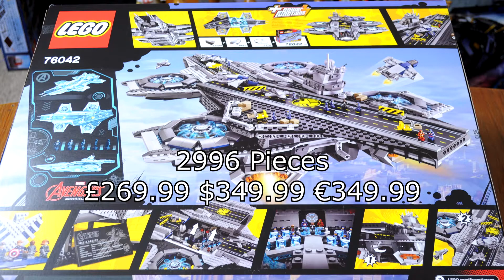76042 The S.H.I.E.L.D Helicarrier Time-lapse build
Time-lapse build of the helicarrier